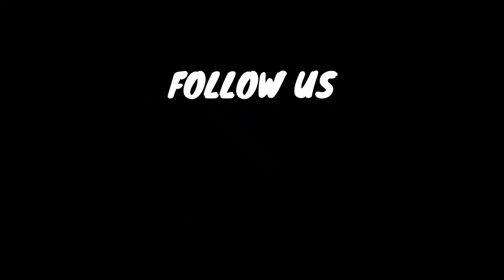শীতের সব্জি শেষ হয়ে যাওয়ার আগেই বানিয়ে ফেলুন এই ইউনিক রেসিপি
Lote fish/Bombay Duck/Bombil is a popular sea fish in coastal areas of India. Here it is cooked in Boing style with all winter veggies and a delicate blend of Bengali spices. This is a flavour packed fish based dish that goes well with steamed rice. Here's wishing that all our family members will have a great time executing and enjoying this dish!.

Ingredients-

Lote fish/Bombay duck- 600 gms
Diced Pumpkin - 1 medium bowl
Diced raddish - 1 medium
Diced potato - 1 medium
Chopped tomato - 1 medium
Onion flower stalk - 3-4
Diced brinjal - 1 medium
Red Chilli powder - 1/4 th tsp
Chopped green chillies - 1 tsp
Roasted cumin powder - 3/4 th tsp
Garam masala powder - 1/4 th tsp
Chopped onion - 1 large
Minced garlic- 1.5 tbsp